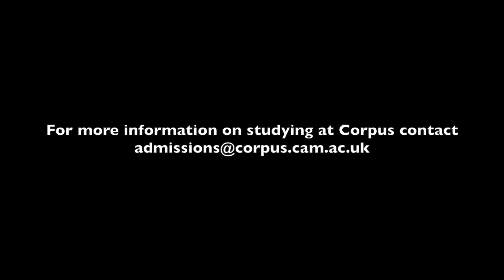Computer Science at Corpus: a student view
Lucy, a First Year Computer Science student at Corpus Christi College, explains what it's like to study Computer Science at the University of Cambridge.